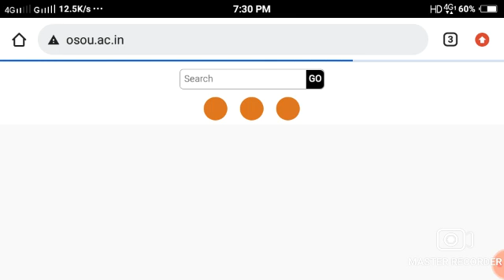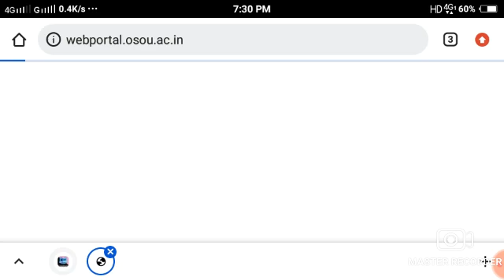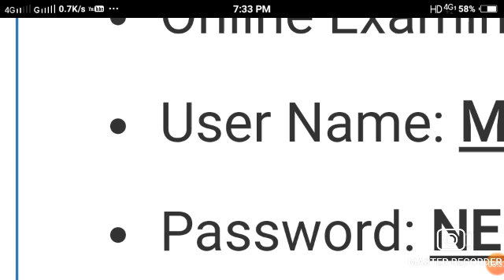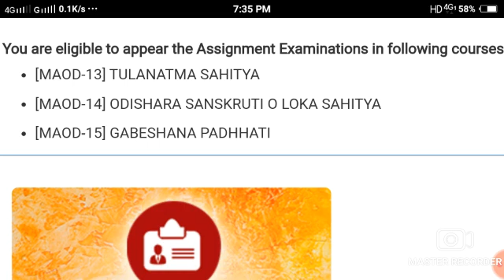osou / osou user name / pass word